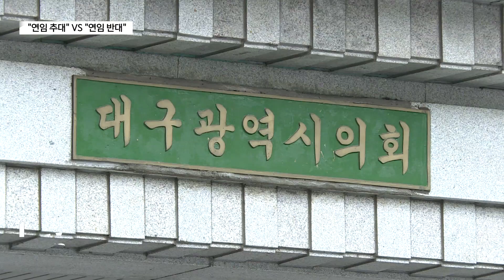대구시의회 의장 “연임 추대” VS “연임 반대” (대구)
[기사 내용]

대구시의회 후반기 의장선거가 25일 치러집니다. 이번 선거에선 이만규 의장의 연임 추대론과 연임 반대론이 대립하고 있는데, 양측의 지지세로만 본다면 이 의장의 연임 지지를 표명한 의원수가 연임반대의사를 표명한 의원 수 보다 많습니다.

우성문 기자의 보돕니다.

⏩ 리포트

‘연임 추대’냐 ‘연임 반대’냐?
25일 치러지는 대구시의회 후반기 의장 선거에서 이만규 의장의 ‘연임’이 화두로 떠올랐습니다.

1991년 대구시의회 개원 이래 의장이 전후반기 임기를 모두 온전하게 연임한 사례는 아직 없습니다.

지난 4대에서 전반기 강황 의장이 후반기 이덕천 의장의 사고에 따라 다시 추대돼 남은 임기를 이어간 적은 있습니다.
전반기 의장이 후반기 의장을 연임하지 않고 자리를 나눠 가졌던 것이 지금까지의 관례.

하지만, 대구시의회 재적의원 32명 중 26명이 이 의장 연임을 지지하고 있고, 부산시의회도 현 의장 연임 가능성이 점쳐지는 등 관례를 깨뜨리는 양상으로 바뀌고 있습니다.

명예직처럼 여겨져온 의장단이나 상임위원장은 일을 잘 할 수 있는 사람이 맡아서 충실히 소임을 다해야 할 역할이지, 나눠먹기 하는 형식적인 자리가 아니라는 지적도 나옵니다.

지금까지 단순히 이 의장 지지를 표방한 의원수로만 계산하면 이 의장이 이미 80% 이상의 지지율을 확보한 상황.
반면 수적 열세에도 불구하고 김대현 의원을 비롯한 6명의 의원들은 이 의장 연임 반대 기자회견을 여는 등 연임의 부당성을 주장하고 있습니다.

이들은 연임금지가 30여년 관습법처럼 지켜진 것은 연임의 폐해 때문이며, 후대에 잘못된 역사를 물려줘선 안 된다며 의회권력의 부당한 집중을 막아달라고 호소하고 있습니다.

연임불가론이 이 의장 지지 의원들에게 파고 들어가 균열을 일으킬 것인지, 관례에서 벗어나 사상 첫 연임 의장이 나올 것인지 대구시의원들의 선택이 주목됩니다.

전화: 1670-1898